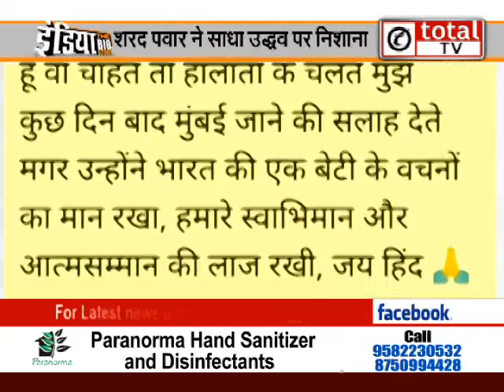Kangana Ranaut का दफ्तर तोड़ने के मामले पर भड़के Sharad Pawar !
KanganaRanaut का दफ्तर तोड़ने के मामले पर भड़के SharadPawar !